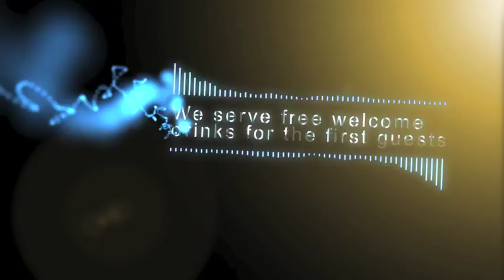DJ Konflikt (Miami Beach) at Karel van Mander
Torsdag den 7. oktober 2010 kl. 23.00 gæster DJ Konflikt, Karel van Mander.

DJ Konflikt optræder på den verdenskendte natklub Mansion i Miami Beach. Forkæl ørene med sprøde hits fra en af Miami's førende DJ's.

Der vil være velkomstdrinks til de første gæster.